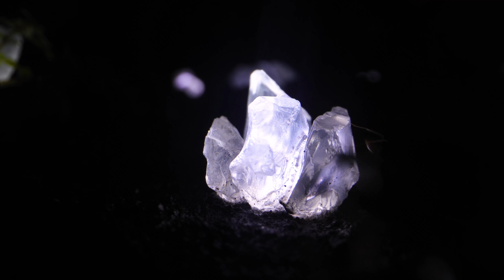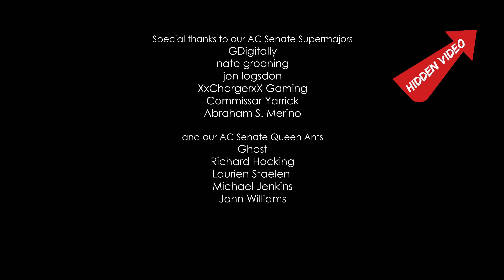A Deadly OUTBREAK Is Spreading Within My Ant Colony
A deadly outbreak is spreading in my ant farm, and I don't know what to do. My yellow crazy ant colony, named the 'Golden Empire', has just moved into their brand new terrarium (the 'Crystal Catacombs') but as I was observing them living their lives in their new territories, I noticed signs of a deadly pathogen, a pathogen they've actually dealt with before. I'll need your help, ant lovers! We can solve this crisis together, as we have in the past. Let's hope our ants recover from this! Ant love forever! This video was shot in 4K Ultra HD resolution.

DOP/Editing by Heinrich Domingo